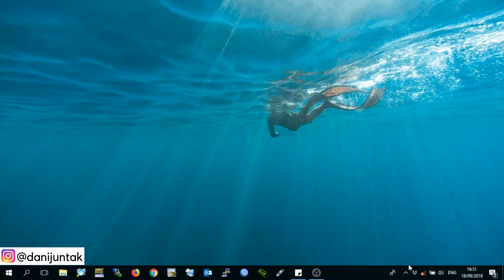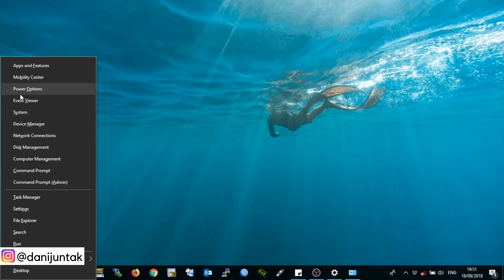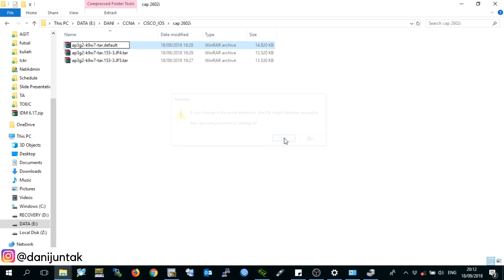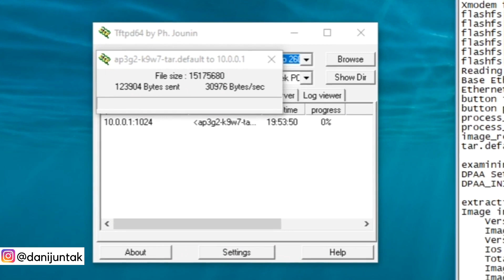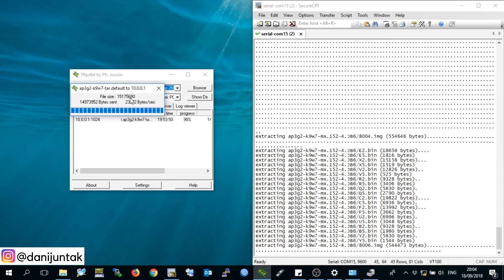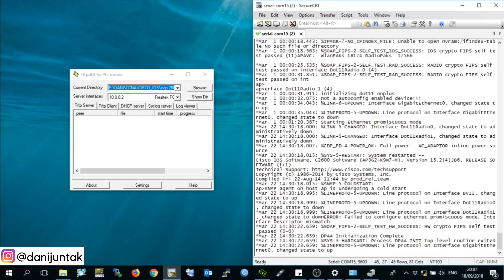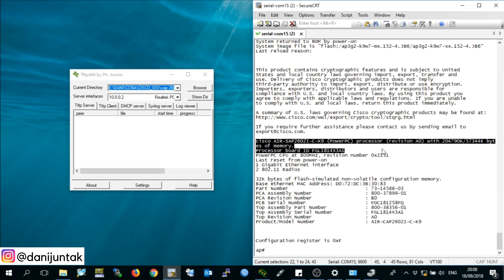Cara Mengubah Cisco CAP/Lightweight Access Point menjadi Autonomous / Standalone (Bahasa Indonesia)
How to change CAP (Controller Access Point) to Autonomous / standalone on Cisco Aironet

Guys, Untuk yang ingin mengubah IOS wireless Controller Acces Point atau Lightweight Access Point menjadi Autonomous, dikarenakan tidak adanya controller dapat mengikuti tutorial berikut:
"Tutorial Cara Mengubah CAP Lightweight Access Point menjadi Autonomous Access Point" ini berlaku untuk seri access point  1600,2600,dan 3600

Setelah mengikuti tutorial ini, Access Point yang anda miliki akan menjadi single/Autonomous Access Point, dapat mengubah konfigurasi dengan menambahkan IP, SSID, setting security dll.